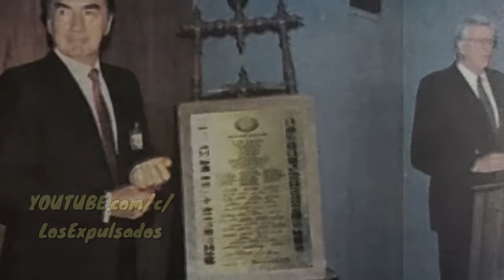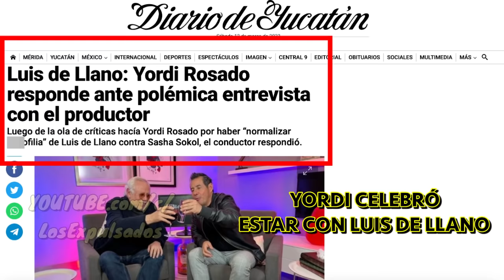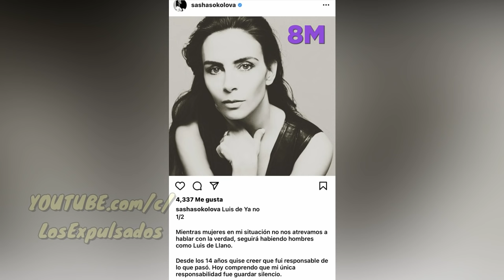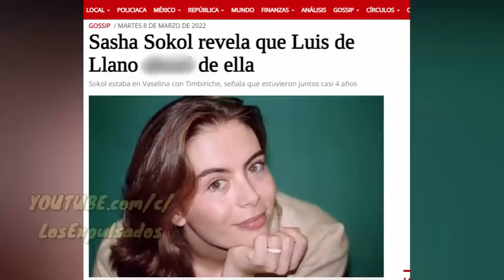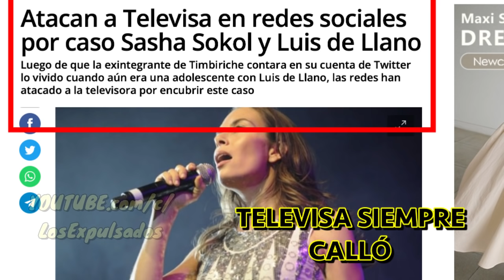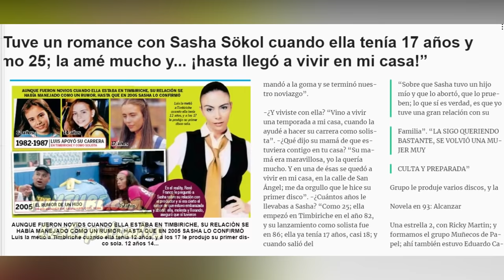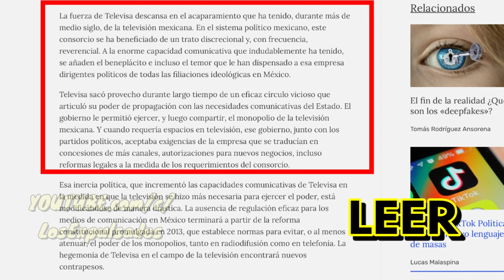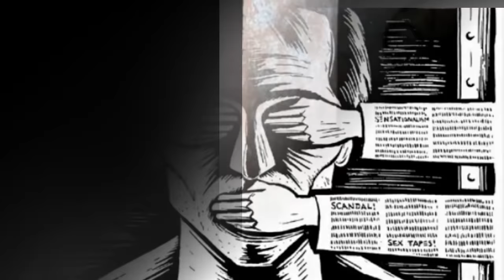EL CARNAL De Las ESTRELLAS, EL ESTREMECEDOR CASO De SASHA SOKOL Y LUIS De LLANO | Los Expulsados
El caso de Sasha Sokol y el productor de TELEVISA Luis de Llano ha abierto las puertas del inframundo de lo grotesco en los espectáculos, una historia que Televisa calló hasta nuestras fechas, aventando así al abismo a una joven promesa.